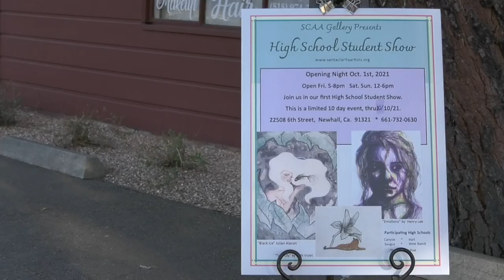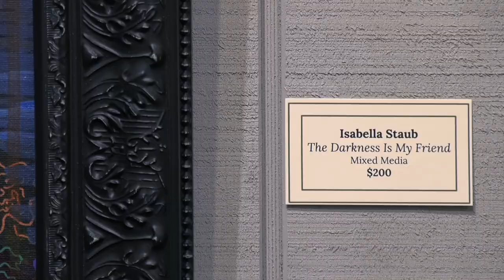Santa Clarita Artist Association Reopening